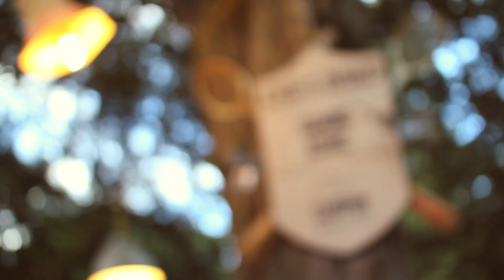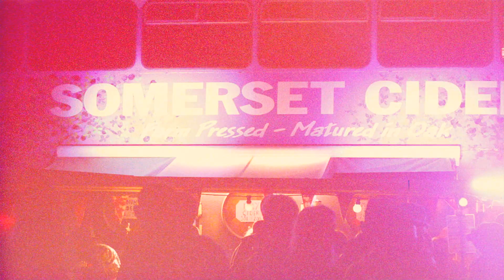Highlights of End of the Road Festival 2012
2012 was pretty great really. Maybe you should get tickets for this year.